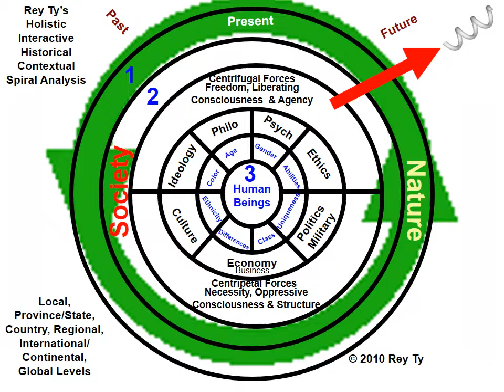2015 ReyTy Grounded Theory of Change: Interactive Holistic Contextual Social Historical Model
Please show respect for others, engage only in civil dialogue, and leave respectful comments, including disagreements. We reserve the right to moderate posts.  Reviews are screened for inappropriate content, incivility, rudeness, condescension, disrespect, racism, sexism, and off-tangent remarks, which are deleted & blocked. Inappropriate content includes obscene or inflammatory language and language not suitable for public forum.  2015